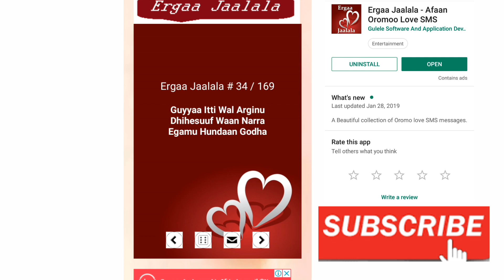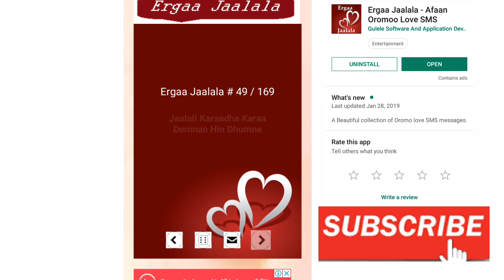APPLICATION DHUKKUBA ERGAA JAALALA APP 2019